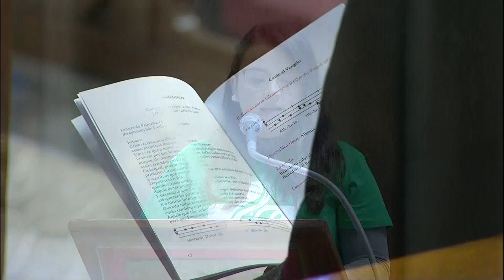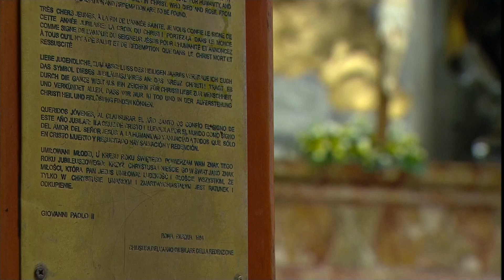Holy Mass with Pope Francis, on the Solemnity of Christ the King 22 November 2020 HD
Holy Mass on the Solemnity of Our Lord Jesus Christ, King of the Universe, with the handing over of the World Youth Day Cross and icon of Salus Populi Romani, from the Altar of the Chair, St. Peter's Basilica, Vatican. Presided by Pope Francis